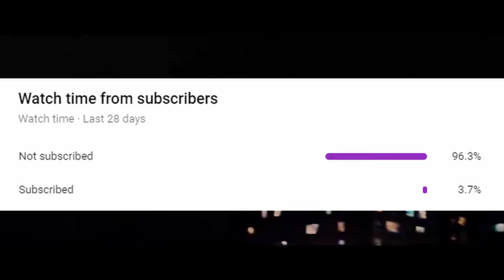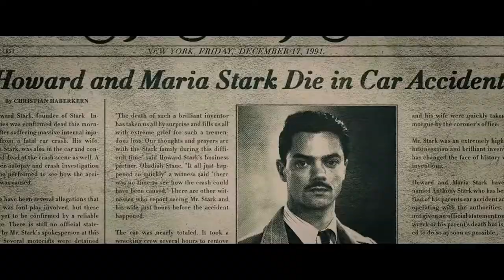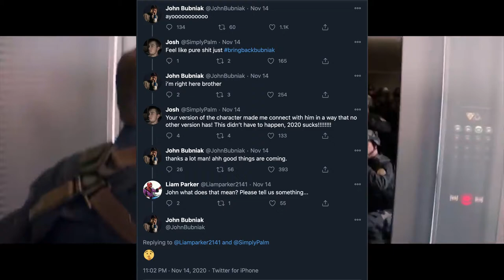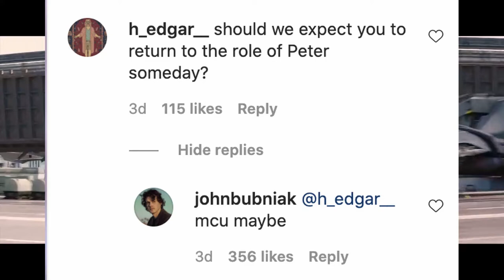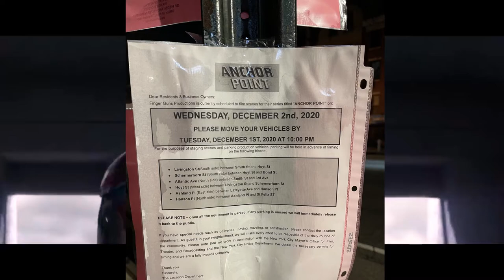Daredevil Spider-Man 4, John Bubniak Spider-Man PS4 Face Actor Spider-Man 3, Hawkeye Start Filming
According to Mikey Sutton over at GeekosityMag.com Daredevil will most likely not appear in Spider-Man 3 as many have been speculating, but that doesn't mean the Man Without Fear won't meet the web-slinger in the near future. According to inside sources, there have been discussions of Spider-Man teaming up with Daredevil on the big screen. And the reason for their collaboration is because Spider-Man has a problem. A big problem. As Peter Parker attends college (which will provide an idea of how long before this will transpire), his Spider-Man crime-fighting days are met with huge punches in the face. From the Kingpin. Spider-Man and Daredevil then discover they have a mutual foe in Wilson Fisk, the ultimate crimelord. I reported numerous times before that Marvel Studios wants Charlie Cox to reprise his Netflix role as Daredevil, but whether Vincent D'Onofrio will be included remains to be seen, and no negotiations have started yet. D'Onofrio was brilliant as the Kingpin, both a tragic and an ominous figure, capturing the soul of writer/artist Frank Miller's iconic portrayal in Marvel Comics. However, the Kingpin wasn't originally a Daredevil villain. He actually debuted in The Amazing Spider-Man No. 50 in 1967. This movie will unite them all in sound and fury. And this has been rumored for months now that Marvel and Sony want to continue Tom Holland’s story as Spider-Man in the MCU for years to come making a trilogy of trilogies for a total of 9 movies, obviously, the first trilogy will end after Spider-Man 3 and his time in high school, then the second trilogy will focus on his time in college which could start off with Spider-Man 4 and the Spider-Verse before coming back and possibly following this story where Spider-Man and Daredevil crossover in Spider-Man 5 or vice versa, before finally moving on to his third trilogy of Peter Parker as an adult. Kevin Feige has also said that he wants to bring Charlie Cox back as Daredevil along with Mike Colter as Luke Cage, and this hopefully means that we’ll see the rest of the Netflix cast like Jon Bernthal’s Punisher return as well. Also, Daredevil’s rights return tomorrow on November 29th so we should start hearing official Daredevil news soon. Next, thanks to Charles Murphy over at Murphy’s Multiverse we have some interesting news regarding Spider-Man PS4’s actor. Some fans may recognize John Bubniak as the face model for the PS4 version of “Marvel’s Spider-Man”. His face model was eventually replaced by Ben Jordan for the remastered version of the game and Spider-Man: Miles Morales. However, fans of the game had gotten used to John’s face after years of playing the game and took to social media to make their voices heard, and Bubniak responded with a thread of interesting replies. A few weeks ago, Bubniak replied to Twitter users @SimplyPalm and @LiamParker2141, appreciating their praise and teasing that “good things are coming”, while at the same time hinting that it’s a secret. Then, just a few days ago, Bubniak posted that he was flying to the UK. We can deduce from the images that Bubniak is indeed headed to England, and in the comments of the Instagram post, he indicated that he was in London for filming, but he didn’t say what exactly he was filming. Along with those comments, fans once again asked if Bubniak would return to the role of Peter Parker one day, to which he responded; maybe in the MCU. We know that Doctor Strange in the Multiverse of Madness is filming in Britain, as confirmed by Elizabeth Olsen in an interview last week. Right now, Bubniak tagged his location on Instagram as Shoreditch, a residential district just about 90 minutes away from Longcross Studios, where filming for the sequel of Doctor Strange is expected to take place. Bubniak’s arrival in the UK to film something secret at the same time Doctor Strange 2 is due to start production and in the same place seems like a circumstance of pure coincidence, which makes this even more suspicious. And lastly, according to a production sign, Hawkeye will be filming in Brooklyn New York on Wednesday, December 2nd. As you can see Finger Gun Studios will be filming Anchor Point, and it’s been revealed that Anchor Point is Hawkeye’s working title, but what’s interesting is the name of the production company, Disney and Marvel usually name their production companies something that has to do with the movie, like how Solve Everything Productions is clearly a reference to the Fantastic 4. So it might be hinting at one of the show’s villains.